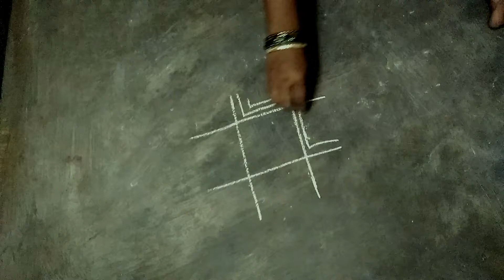Rangoli Simple design 3